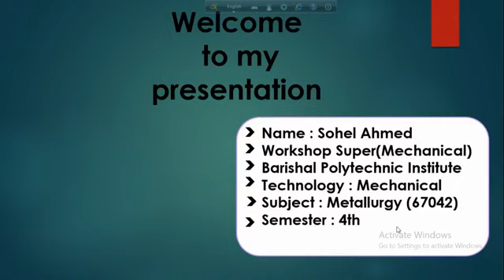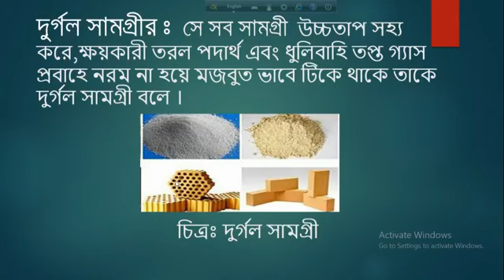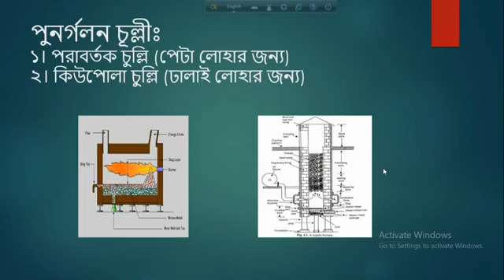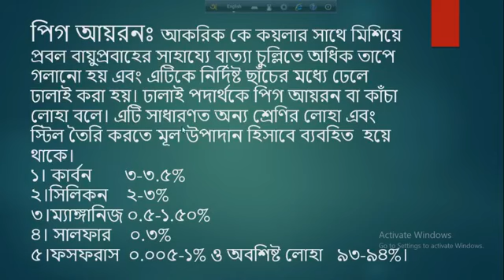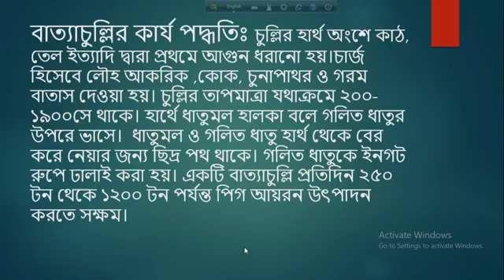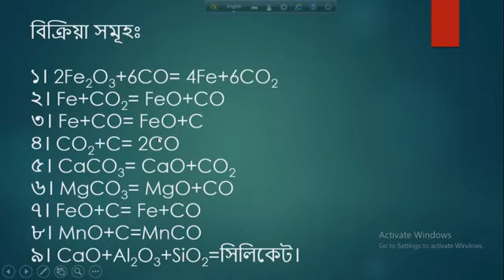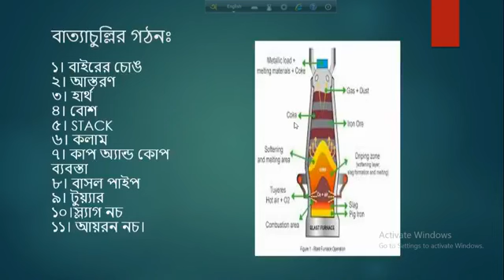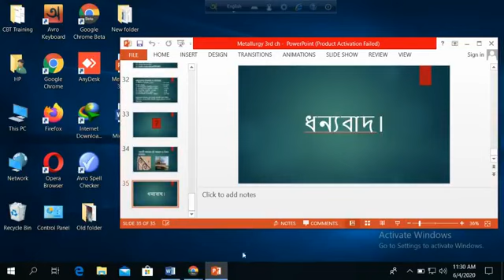Metallurgy 67042 04 06 2020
Mechanical Technology
Metallurgy (67042)
Topics: Production of Pig Iron
Chapter: 03
4th Semester
Sohel Ahmed
Workshop Super (Mechanical)
Barishal Polytechnic Institute, Barishal"